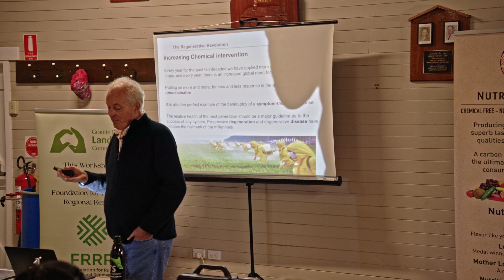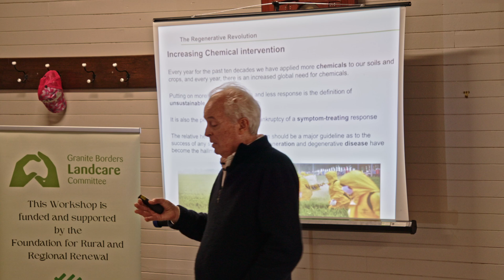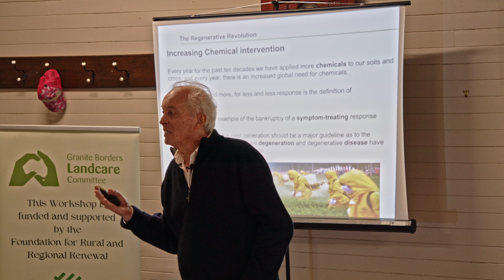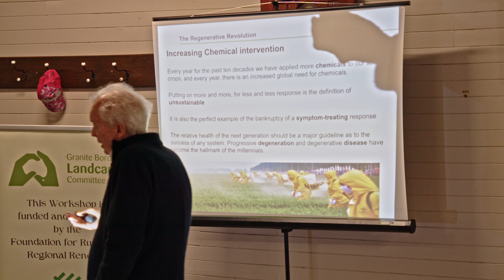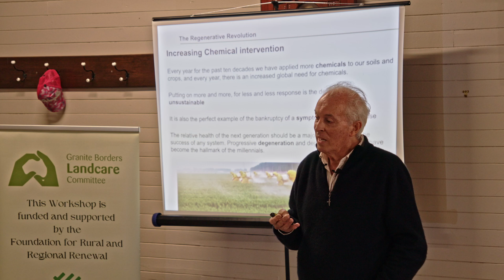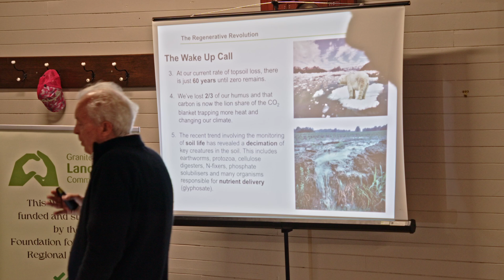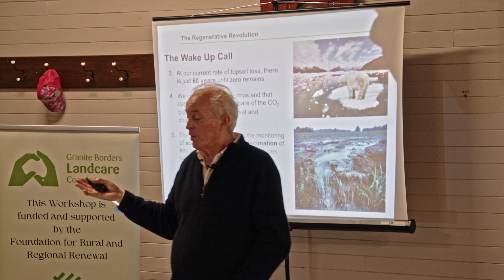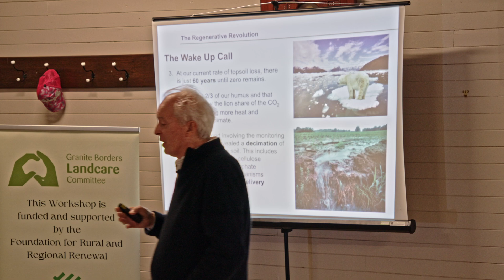The Shocking Truth About Modern Farming: Why Nutrition Farming™ is the Future - How-to S3E6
🌱 *Welcome to Episode 6 of the How-To Series 3: The Fundamentals of Nutrition Farming* 🌾

In this eye-opening episode, *Graeme Sait* explores the real story behind “conventional” farming—revealing that what many call traditional is, in fact, a *100-year chemical experiment* focused on treating symptoms rather than solving problems.

* Why conventional agriculture is not sustainable
* The critical role of *soil biology* and *balanced nutrition*
* How Nutrition Farming addresses root causes, not just visible symptoms
* The microbial drivers of nutrient delivery and plant resilience

Graeme presents a compelling argument for shifting from chemical farming to a model where *biology, minerals,* and *soil health* work in harmony. He explains how *microbes mobilise locked-up nutrients, build immunity,* and drive productivity—laying the foundation for truly regenerative agriculture.

👨‍🌾 *For Farmers, Gardeners, and Growers*
Whether you're managing a large operation or a backyard patch, this episode gives you the tools and inspiration to:

* Reduce input costs
* Improve crop resilience
* Restore soil health
* Grow *nutrient-dense, profitable produce*

📈 *The Takeaway:*
If you're not measuring, you're guessing. This episode challenges you to become a *proactive manager* of your soil, rather than a *reactive problem solver* . It’s a must-watch for anyone committed to *sustainability, profitability,* and *food quality* .

*Chapters:*
00:00 - Introduction
01:15 - Title Sequence
01:45 - Increasing Chemical Intervention - Human Health
04:32 - Increasing Chemical Intervention - Animal Health
05:05 - Increasing Chemical Intervention - Agriculture
09:48 - The Wake Up Call
11:28 - The Wake Up Call - Plant Nutrition
12:38 - The Wake Up Call - Humus
13:58 - The Wake Up Call - Microbes
16:01 - The Wake Up Call - The Most Important Principle
16:55 - End Credits

Want to learn more about Nutrition Farming? Check out Graeme's two-part article ”Nutrition Farming® – Where Do I Start?”…